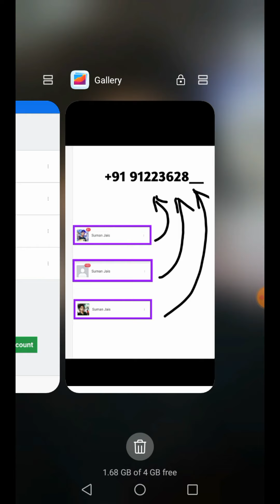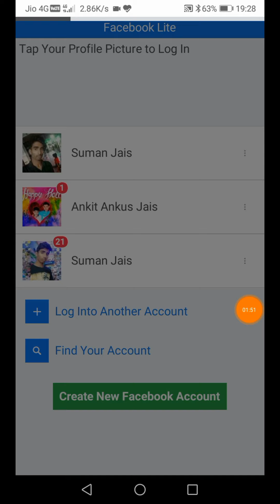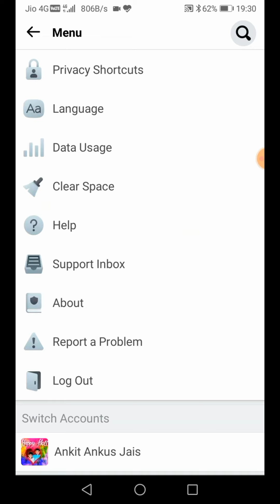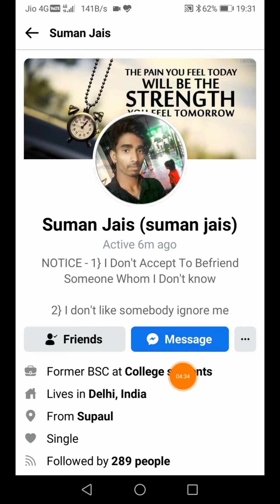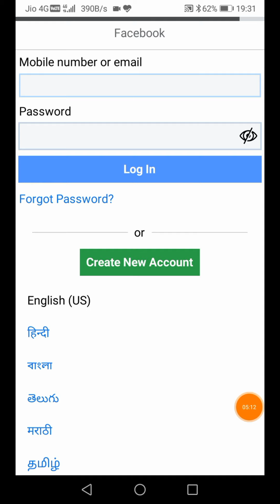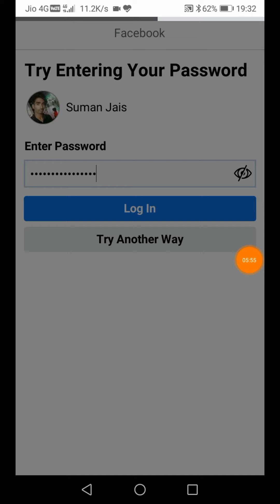Phone Number And Email Id Removed From Facebook Account How To Recover Facebook Account